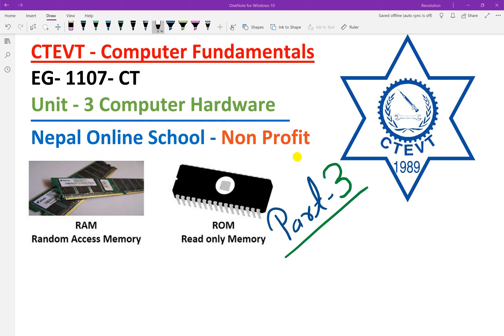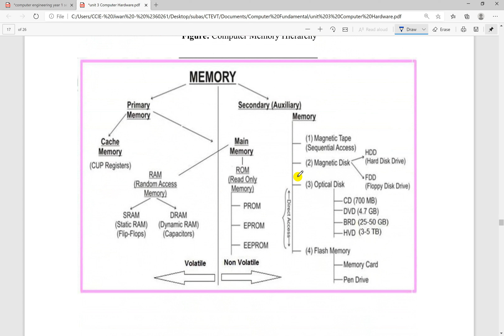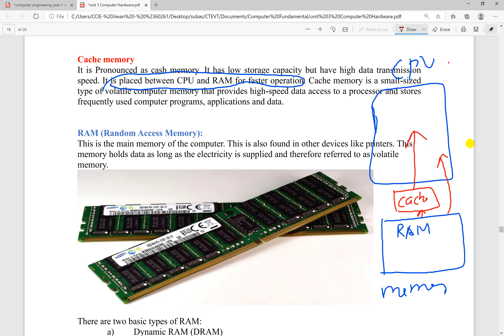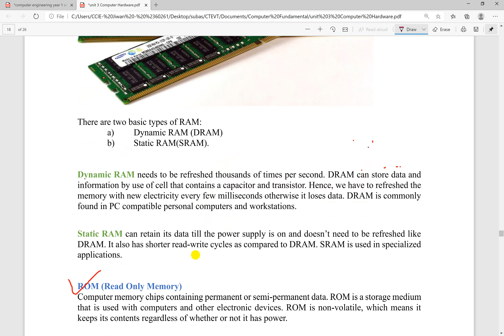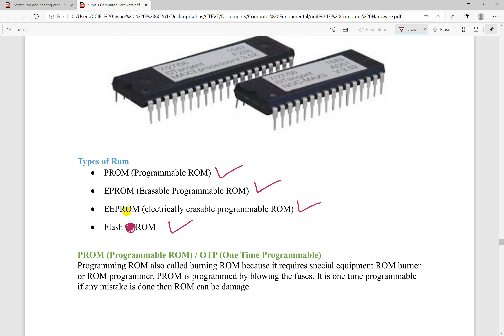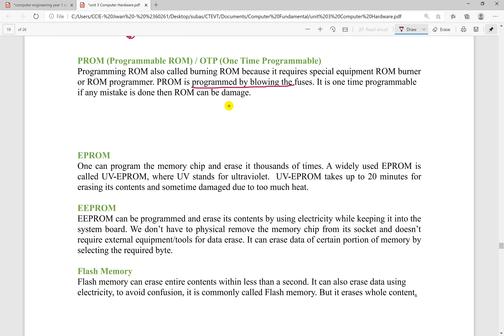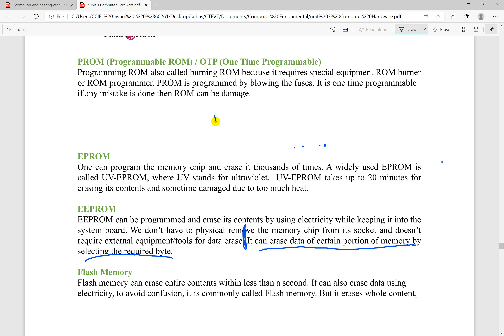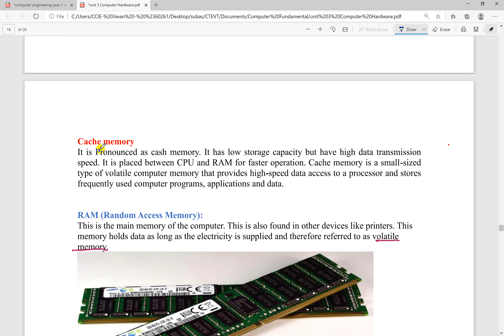08, CTEVT Computer Fundamental, unit 3 , COmputer memory, RAM,ROM and types, CTEVT Hardware Training